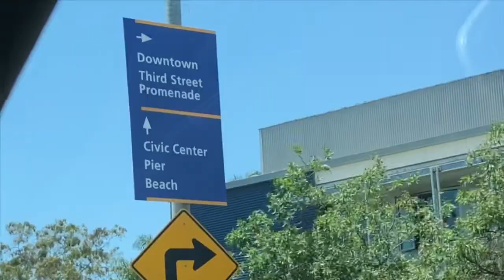HOW I MET EMMA CHAMBERLAIN! || vlog #10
i met emma !

socials